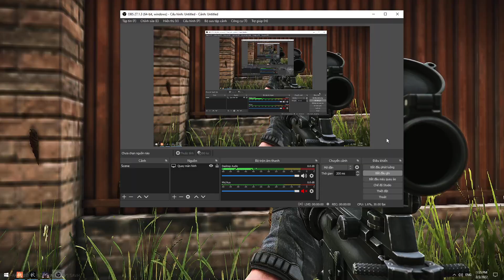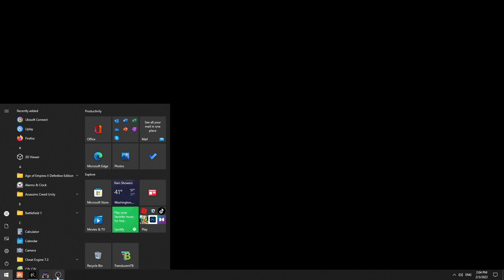M4A1 silent FULL AUTO in Escape From Tarkov